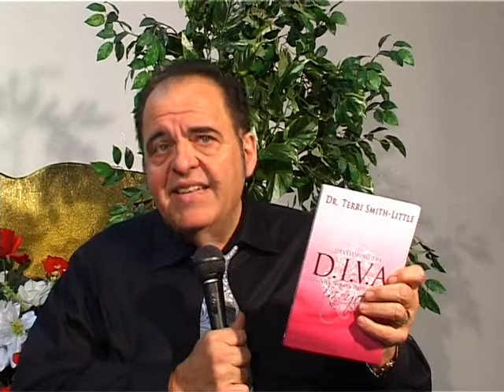Destiny Image Europe - D.I.V.A. by Terri SMITH-LITTLE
The restoration of women has been the topic of many debates. Only the Creator knows how to best handle His creation. He knows where the stress points are and how much pressure to apply, in His effort, as to not further damage or break what He so painstakingly made. Every woman will discover that she has everything needed for development with such topics as: The Secrets of Conception - Covered by God, Uncovered by Man - Different Than is not Better Than - The Matrix Legal Entry - Discovering Gods Purpose for your Life
Developing the DIVA in You is the result of a life dedicated to seeing women regain their place in God.